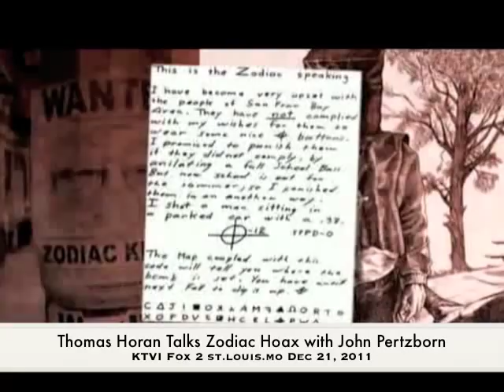HoranKTVIDec212011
Thomas Horan discusses his Zodiac Hoax investigation with John Pertzborn at KTVI Fox 2 in st.louis.mo

Thank you for your questions. As an English professor, I was researching a book on the cultural and textual evolution of the pop-culture stereotype of the “serial killer,” and the impact that the so-called Zodiac Killer had on that evolution

Part of that research made use of the original law enforcement agency files pertaining to the most famous of those murder cases. One thing I discovered was that every book, documentary, and movie about the “Zodiac Killer” was based entirely on one book—Robert Graysmith’s bestseller, ZODIAC, published by St Martin’s Press in 1986. Graysmith claimed that he had obtained access to the very files I had been using in my research. I quickly realized, that yes, there is no doubt Graysmith had used these documents—and even less doubt that he had relentlessly LIED about their contents. His entire book was quite obviously a complete fraud.

What I did was very simple. I compared Graysmith’s book, page after page, with the actual documents and other sources he says he used. Those documents clearly show that Graysmith simply lied, lied, lied. Not only did he lie about Arthur Leigh Allen, he lied about nearly every aspect of all the murders and the investigations into those murders. This book exposes, in detail and using the actual documents, Graysmith’s lies

In real life, there was ZERO evidence of a serial killer. Furthermore, in real life, there was more evidence in each case than Graysmith let on, including fingerprints, and ALL of that evidence rules out any connection between ANY two of these murders. Another of Graysmith’s fairy tales includes the claim that there were no good suspects in any of these murders. In real life, there was an EXCELLENT suspect in each one. In fact, Benicia police and Riverside police have ALWAYS stated that they consider their “Zodiac” murders closed. As a result of my research, the FBI released some new pages in the summer of 2012 identifying the REAL prime suspect in the Lake Beryessa stabbing in Napa County, and the evidence against him.

But the most interesting lies Graysmith told were about the authenticity of the “Zodiac” letters to the San Francisco Chronicle, where Graysmith not only worked, but also lied about his real job there. In other words, when Graysmith (that’s not even his real name. His real name, Robert G Smith II, is VERY important, as it turns out) wrote his “book,” he KNEW there was something phony about those letters. This book, using NOTHING but the original police files and other original documents, explains what REALLY happened, how the Chronicle (and later, Graysmith) blew the whole thing out of proportion, and also PROVES who really wrote the “Zodiac” letters